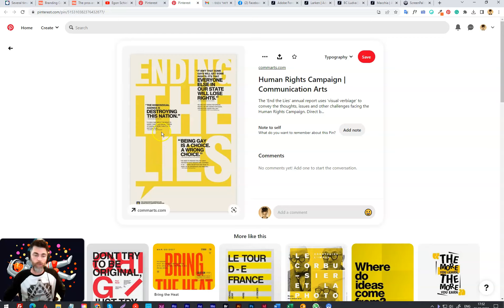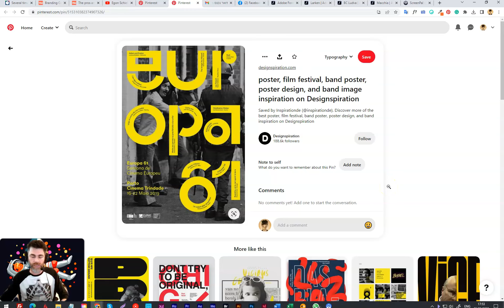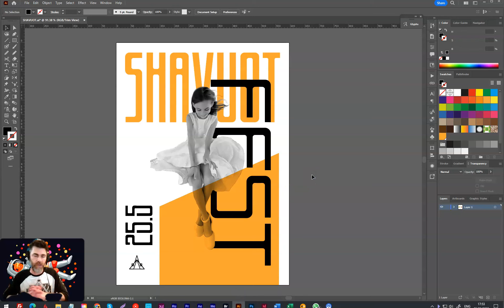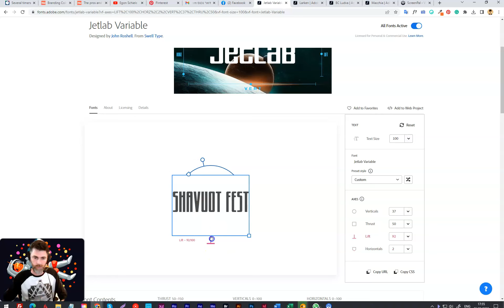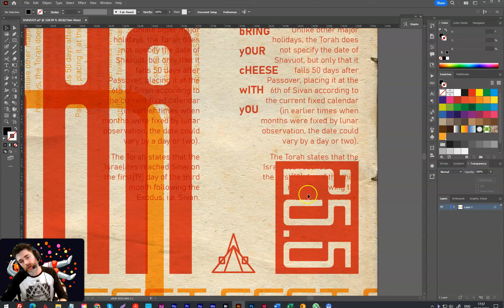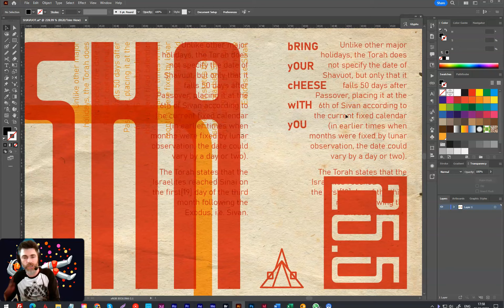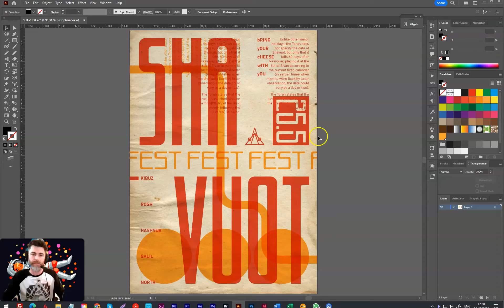עיצוב גרפי - השראה וניתוח פוסטרים עם טיפוגרפיה ניסיונית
בסרטון זה נראה איך לנתח סגנון עיצובי בפוסטים עם טיפוגרפיה ניסיונית ולהשתמש במאפיינים אלו לטובת עיצוב פוסטר משלנו.
קישורים למקורות שמופיעים בסרטון:
בורד פוסטרים עם טיפוגרפיה בפינטרסט:
לפרטים אודות שיעורים פרטיים ולקבוצות קטנות עד 10 משתתפים באילוסטרייטור מוזמנים ליצור קשר 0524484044